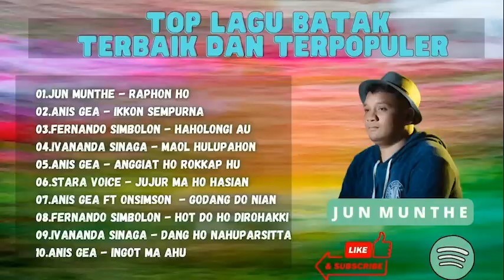Top Lagu Batak Terbaik dan Terpopuler 2022 Tanpa Iklan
01. Jun Munthe - Raphon Ho
02. Anis Gea - Ikkon Sempurna
03. Fernando Simbolon - Haholongi Au
04. Ivananda Sinaga - Maol Hulupahon
05. Anis Gea - Anggiat Ho Rokkap Hu
06. Stara Voice - Jujur Ma Ho Hasian
07. Anis Gea Ft Onsimson  - Godang Do Nian
08. Fernando Simbolon - Hot Do Ho Dirohakki
09. Ivananda Sinaga - Dang Ho Nahuparsitta
10. Anis Gea - Ingot Ma Ahu